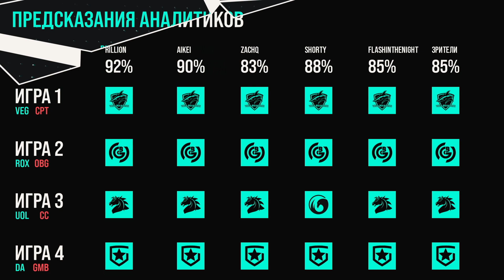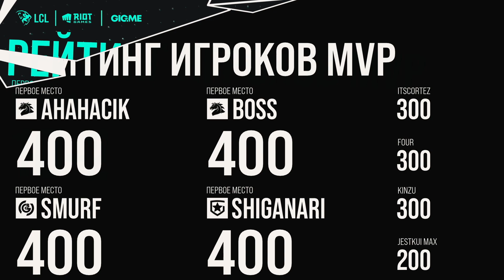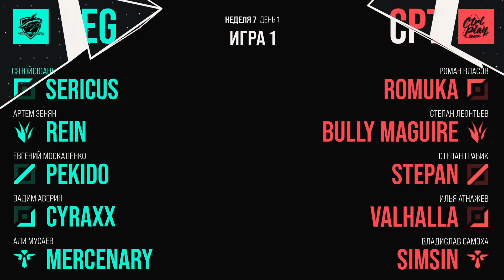VEG vs. CPT | LCL Весна 2021 Неделя 7 День 1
Запись матча Vega Squadron vs CTRL PLAY TEAM
LCL Весенний сплит 2021

0:00 - Аналитика
17:37 - Пики и баны
28:28 - Игра

Все новости Континентальной лиги 2021, включая расписание, результаты матчей и др., доступны на сайте